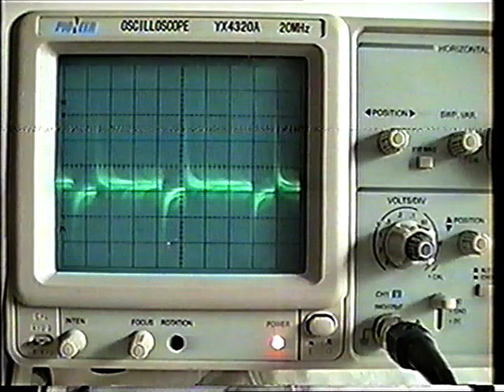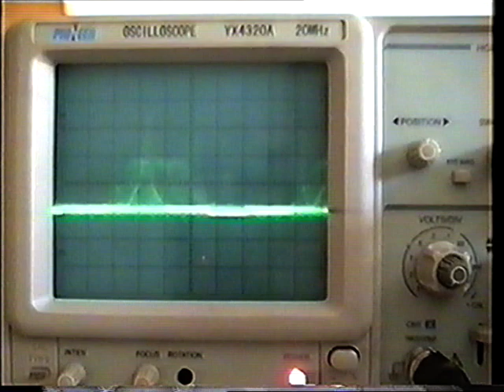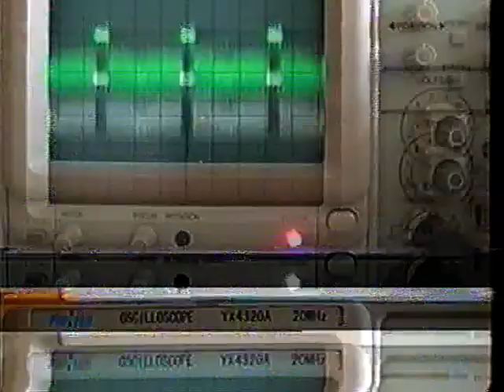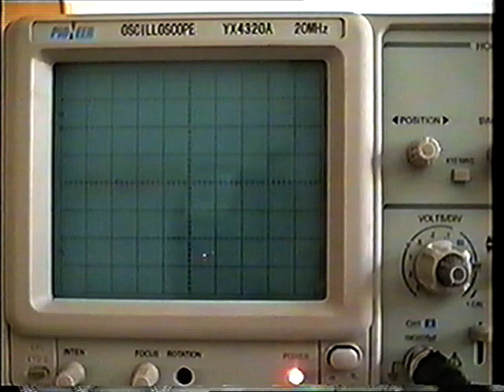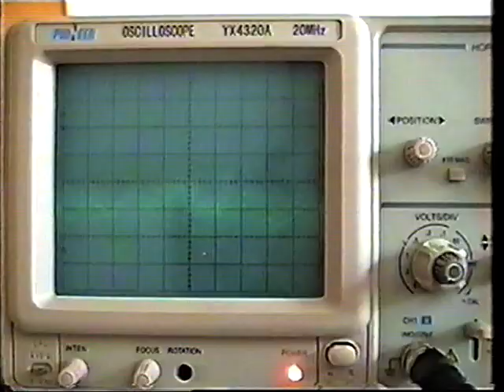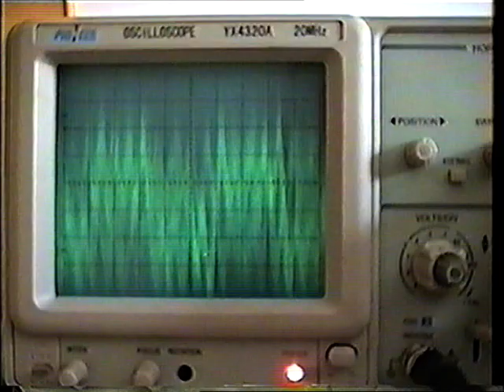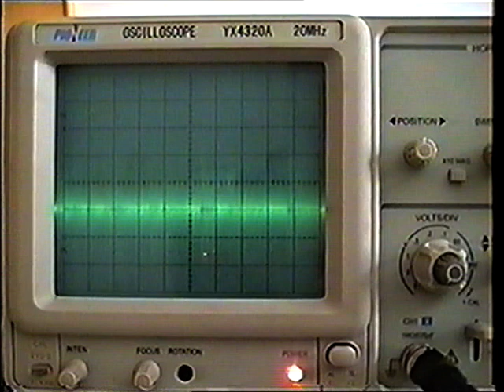02液晶显示器的维修教程液晶显示器的维修教程 VTS 01 2